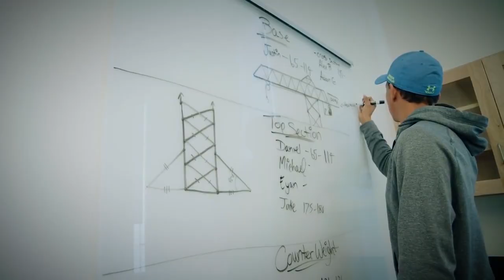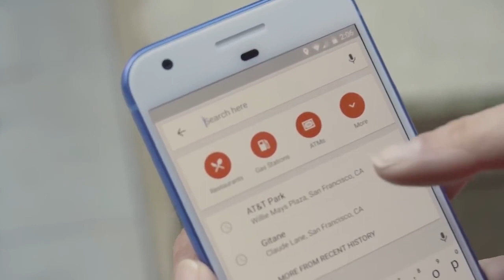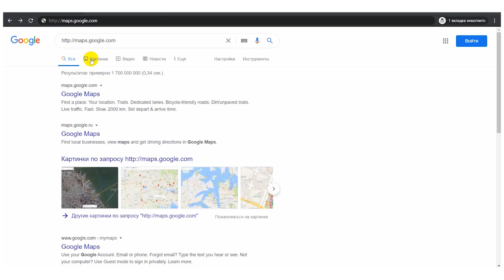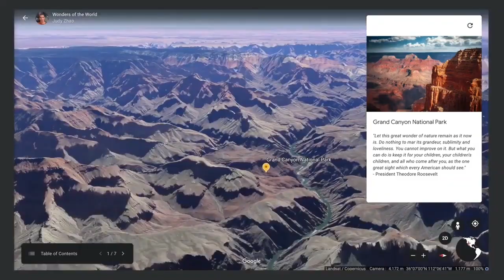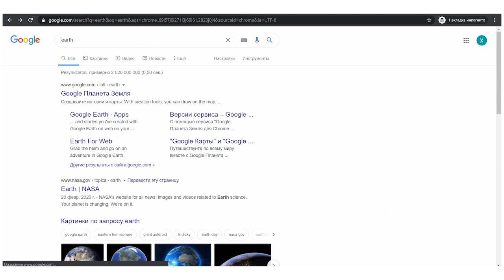STEM dərsləri üçün Google Earth və Google Map imkanları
STEM video dərslər - "STEM dərsləri üçün Google Earth və Google Map imkanları" "Təhsildə İnnovativ Texnologiyalar" Əlavə Təhsil Mərkəzi tərəfindən tərtib olunub.